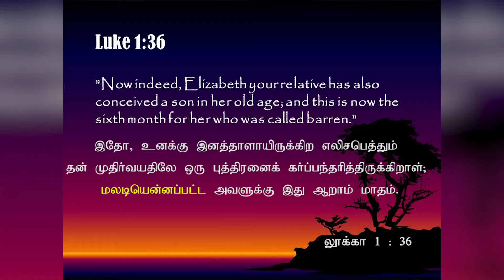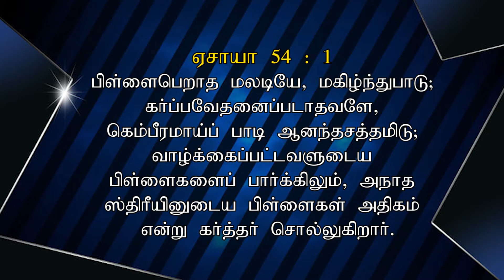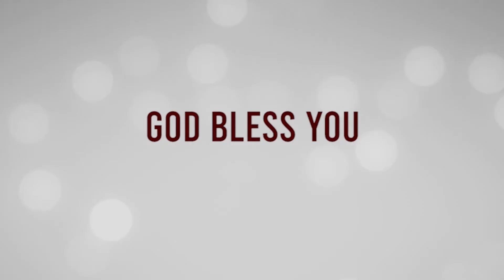மலடியெண்ணப்பட்ட அவள் Part I Tamil Message by Sister Nalini Wilson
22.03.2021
SIS  NALINI WILSON
NTV Episode